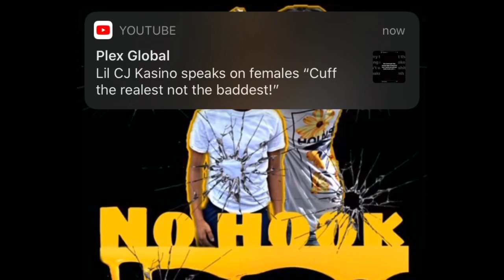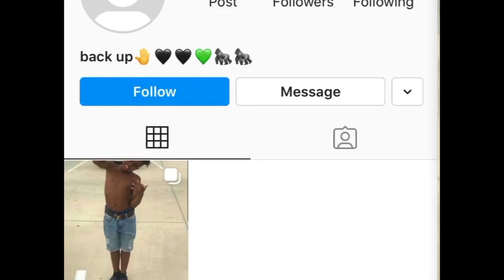Lil Rodney aka apegang30shotz cries in the court room